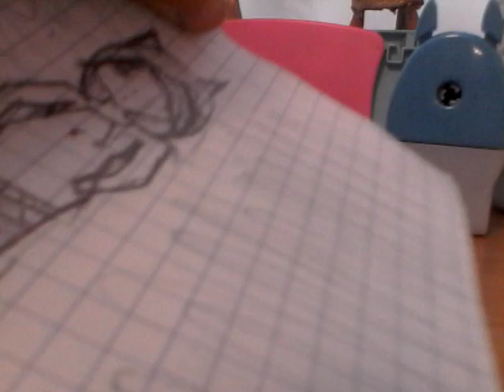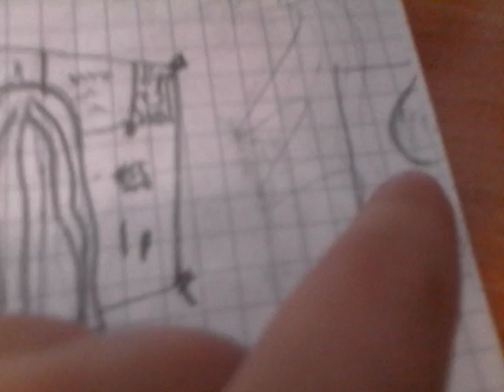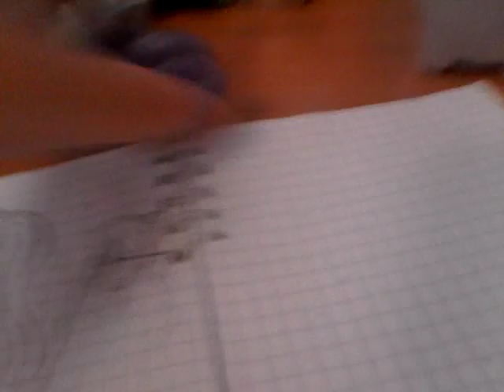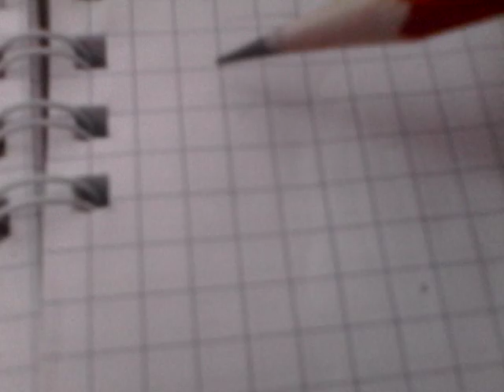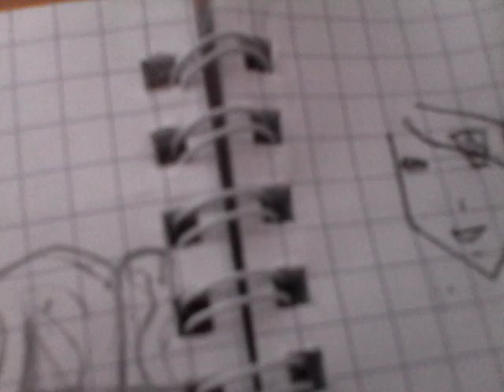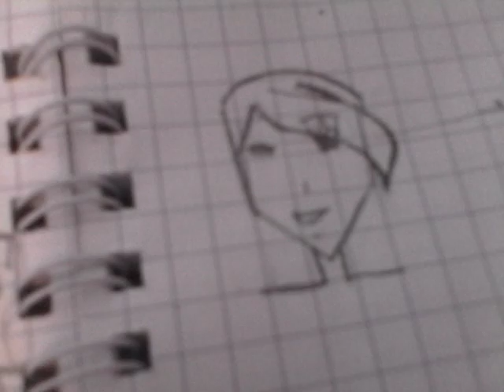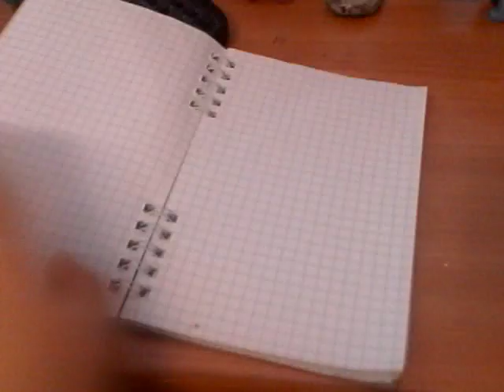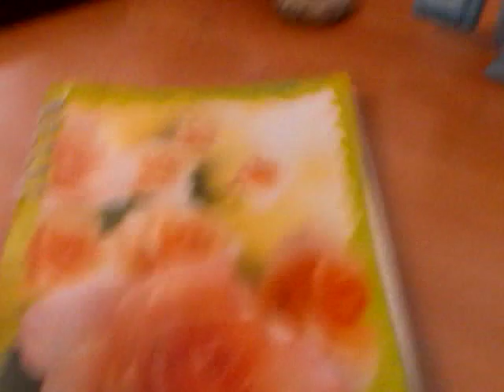Рисую Зою в аниме.